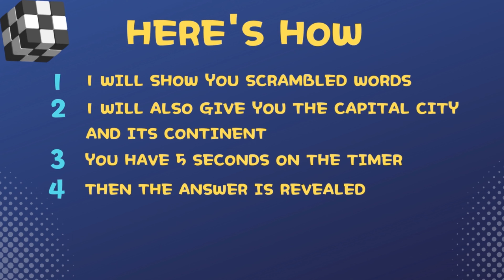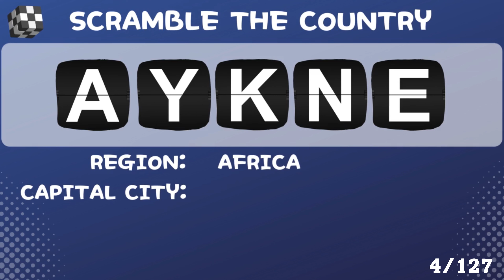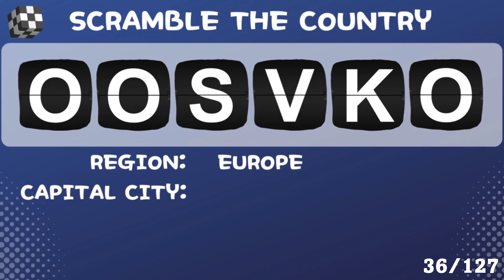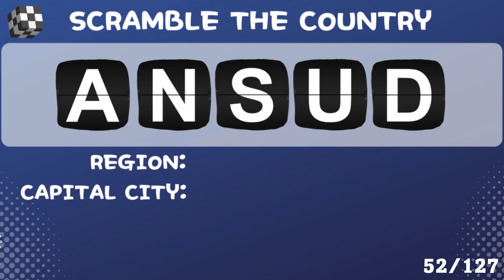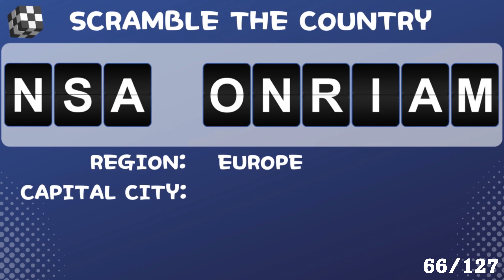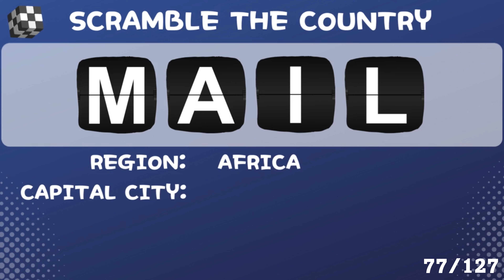Guess 127 countries by scrambling the letters, and with given CLUES! Challenge your mind! NJOY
Can you guess the country by scrambling the letters?  Of course I will give you clues along the way.  Youi have 5 seconds to guess BUT I will give you the region/continent where the country belongs and its capital.   For sure that will trigger your memory.

Do you know?  Your brain can benefit from word scrambling in a number of ways. It can enhance cognitive flexibility, or the capacity to hold several thoughts or concepts in mind at once. Additionally, it can enhance your working memory, which is your capacity to store and manage information. As you have to actively use your brain to decode the words, it might also aid in enhancing your mental focus and concentration. Overall, word puzzles can be a great way to exercise your brain and enhance cognitive performance.